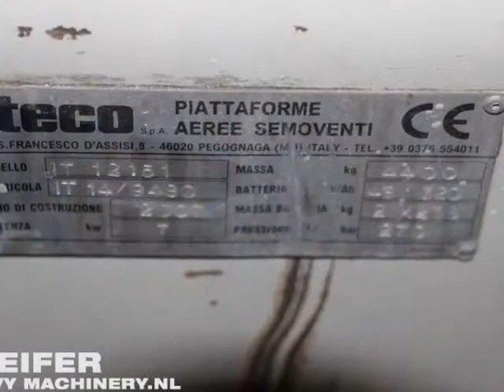Iteco 12151 2007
This second handed ITECO - IT 12151 is in a good working
condition and could be used directly. Pfeifer Heavy Machinery cares about organizing transportation, all necessary documents and everything related to the process of buying a used machine.

Hours 0.2 Displayed .
Working Height: 13.8 m
Length extended platform: 3.7 m
Capacity: 300 kg
Oil tank capacity: 40 L
Traction speed: 0-4 km/h
Safety traction speed: 0,7 km/h
Gradeability: 25 %
Internal steering radius: 2.1 m
External steering radius: 4.1 m
Tyre type: Ecomega 22x8x16 (30%)